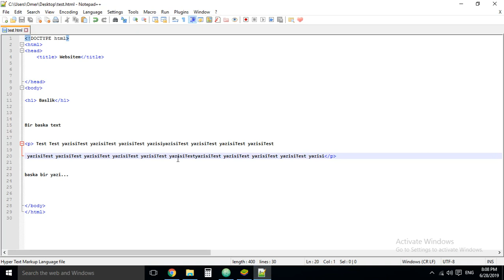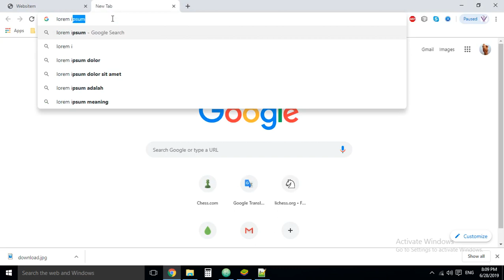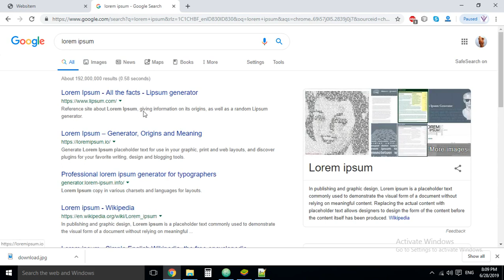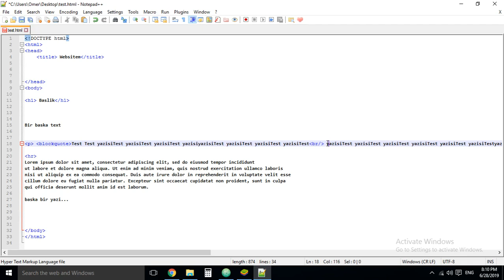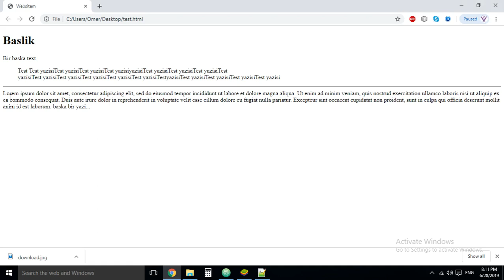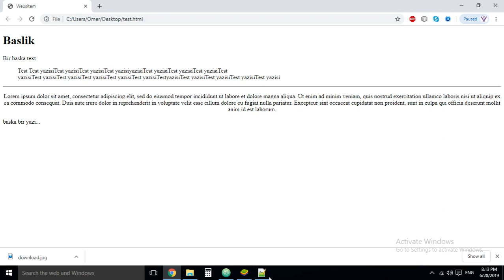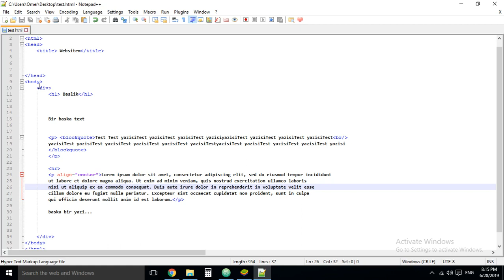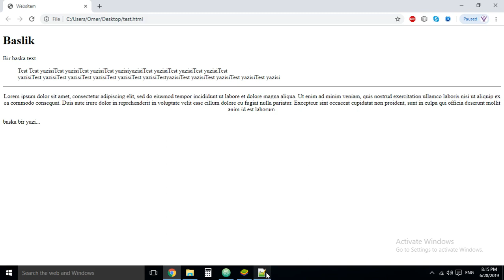Html Dersleri - 4 - (br, hr, div tagleri, align parametresi, lorem ipsum)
Html de text ve yazıların formatlarına dair bilgiler